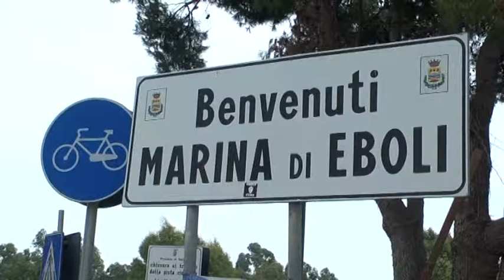TUFFO IN MARE, GRAVE SESSANTENNE CAVESE